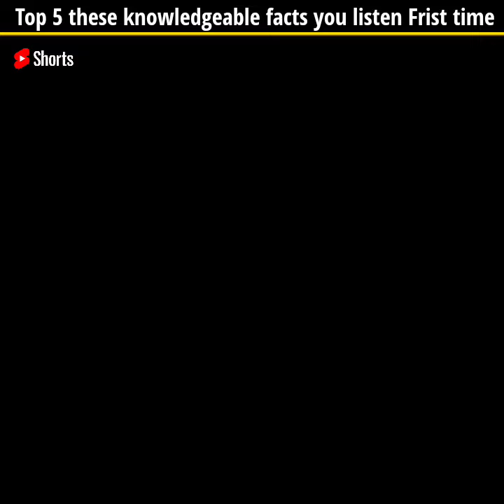artificial heart | Top 5 facts | by The s.k Facts